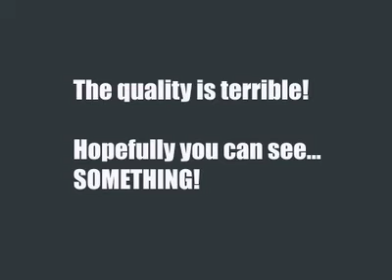Brynja og Aldís freestyle to goodas fi dem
From a show we did a couple of days ago, the lighting was really bad so I just cut out the solo part because I thought that was nice... but I dont know about the quality :/